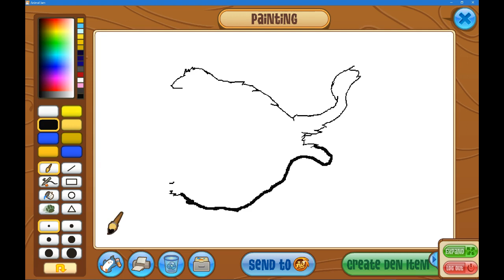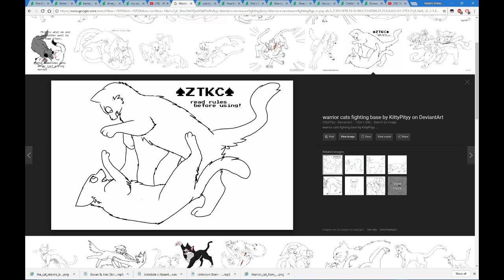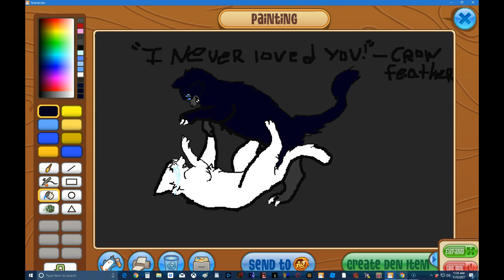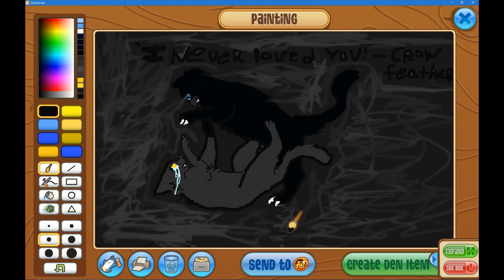"I never loved you!"Crowfeather and Nightcloud | Animal jam/ Warrior cat Speedpaint request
This was a special request sent by "fih jy" please show some support by clicking on her/his channel.
Yet huge huge credit to KittyPityy for the awesome base i used Link to base;